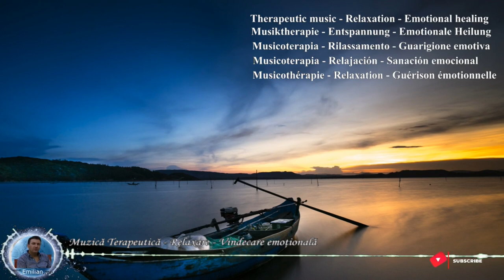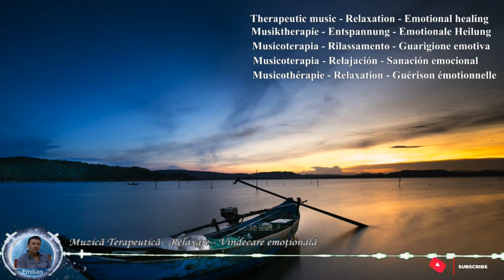Muzica terapeutica pentru somn linistit, Muzica pentru linistire, Somn profund